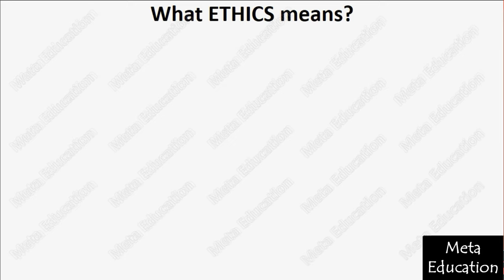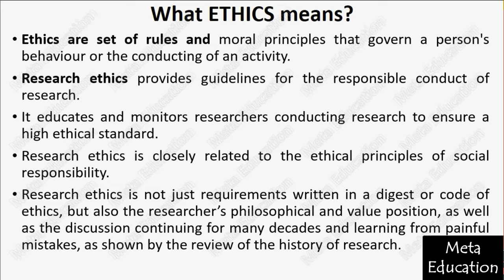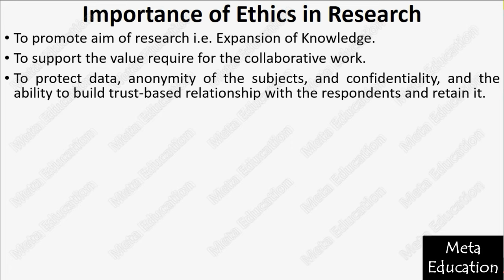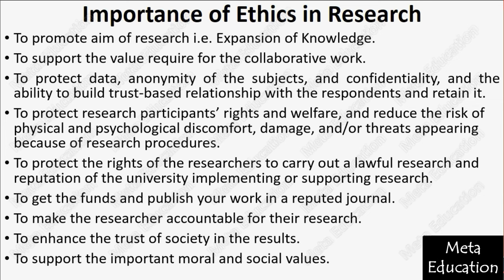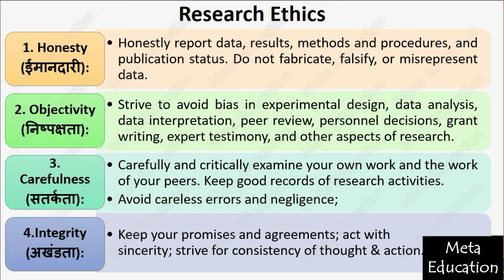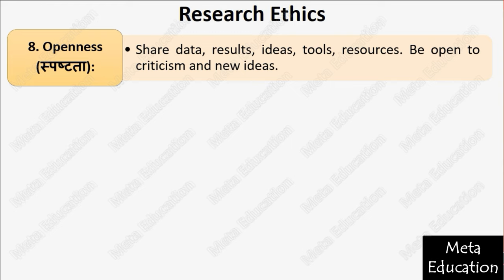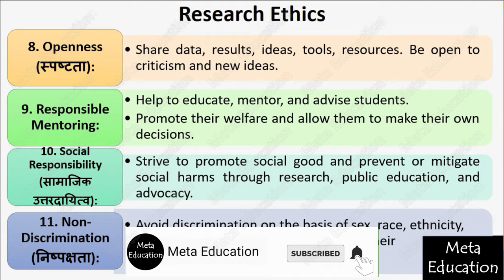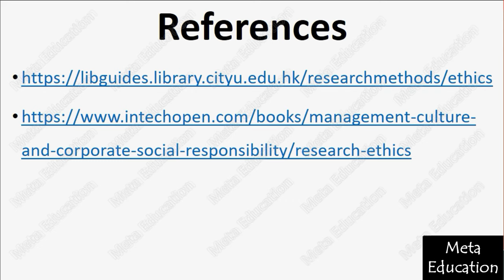Lecture-93 Research Ethics | Ethics in Research | New topic for paper 1 unit 2 Research Aptitude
From this video, you will learn about Research Ethics. In this video introduction of Research Ethics, the Importance of Research Ethics and some Research Ethics have been discussed. In this video, you will find the introduction, list of ethics with examples and explanations in Hindi and English both.

Buy related books from the list given below

Statistics best book (in English)
Statistics best book (in Hindi)
Research Methodology best book (in English)
Research best book (in Hindi)
UGC NTA NET book for Paper 1 (In english)
UGC NTA NET book for Paper 2 Education (In english)
UGC NTA NET book for Paper 1(in Hindi)
UGC NTA NET book for Paper 2 Education(in Hindi)